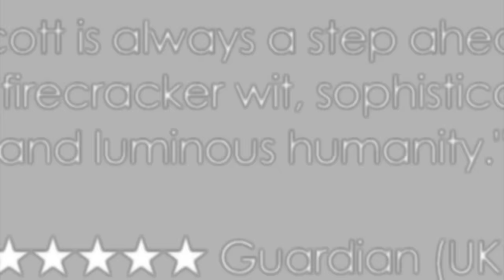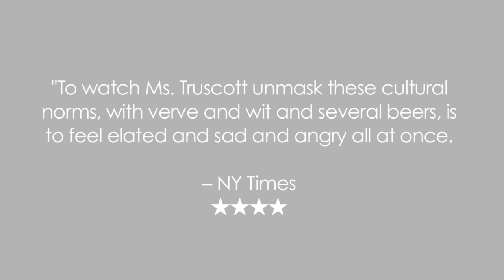Asking For It: Teaser 2016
Promo Reel for Adrienne Truscott's Asking For It: A One-Lady Comedy About Rape Starring Her Pussy And Little Else!

'Wearing a blonde wig and denim jacket—and nothing else until you get to the shoes—Truscott confronted the rape joke genre, turning it on its head and ripping it apart until there was nothing left that was worth saying by anyone else.' - VICE Magazine